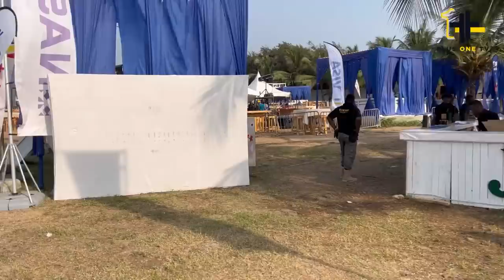Black Sherif Concert @ La- PalmBeach🔥Trust me Blacko is Talented💯even His Sounhcheck is dope🔥